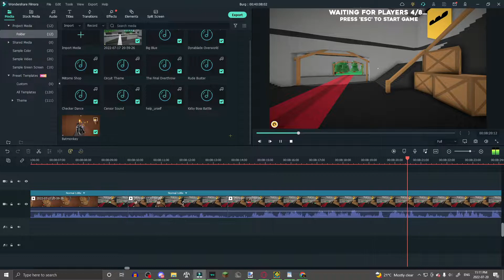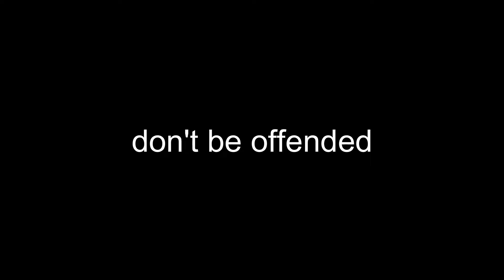Burg is fantastic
This is a manhunt game. If a person with red boots hits a person with green boots with a rock, they become a seeker (person with the red boots).

Mic: Blue Yeti
Mouse: Logitech G Pro Wireless
Keyboard: HyperX Alloy Origins Core with Aqua Switches